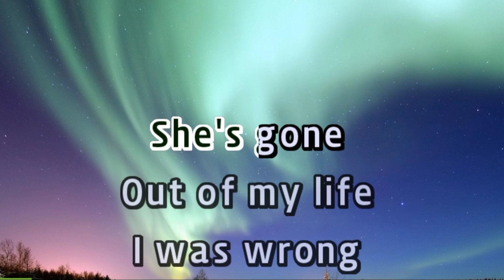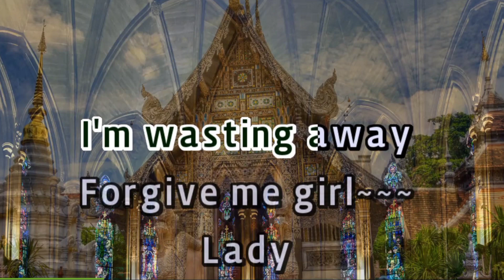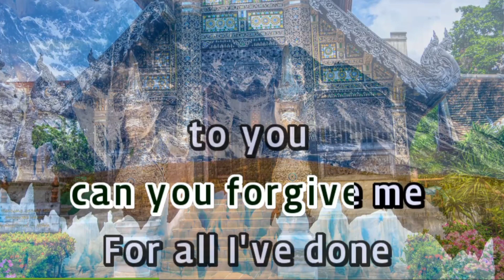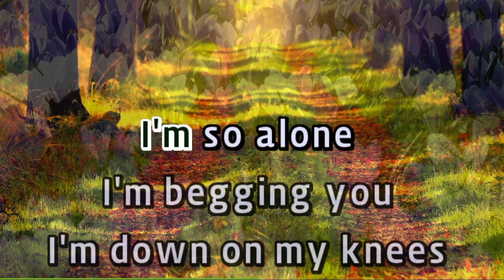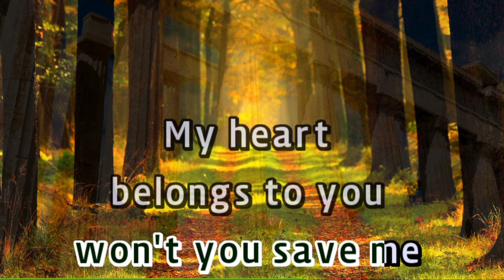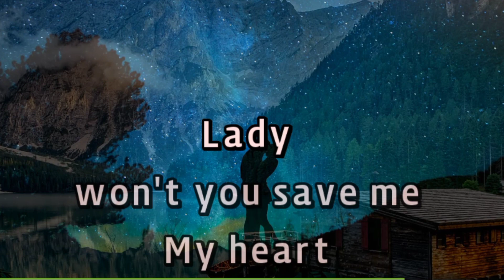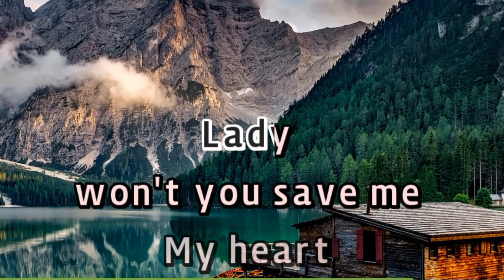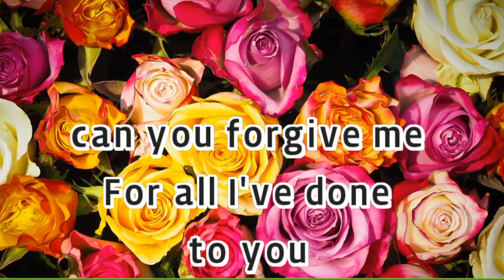She's Gone by Steelheart (HD karaoke)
The song "She's Gone" by Steelheart is about a man reflecting on his regret for treating a woman he loved wrong and begging her for forgiveness. The protagonist is desperate to win her back, admitting his faults and pleading for a second chance. He pleads for her to save him and his heart, expressing his longing and sorrow for his foolish mistake. He expresses his hope that despite his wrongdoings, she will still forgive him. In the end, his heart still belongs to her as he implores her for a chance at redemption.

Happy watching!!! :)